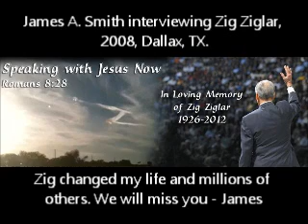Zig ziglar interviewed by James A Smith on radio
Zig discusses the release of his new book - embracing the struggle.

Zig died in Nov 2012 but his legacy will go on a long time. Zig Ziglar was one of the wisest men of integrity and character I've ever met. He walked his talk...and he talked a lot! And it was good - better than good.